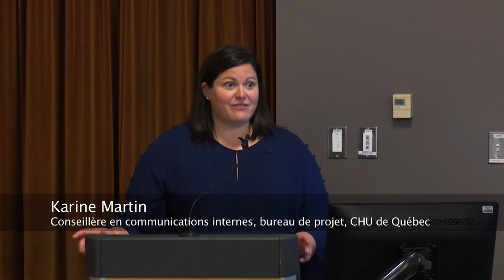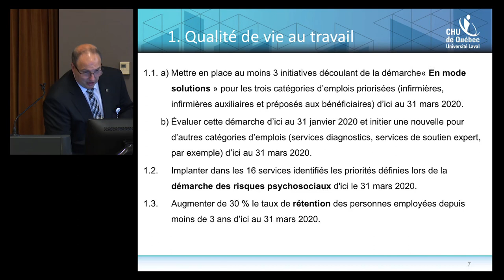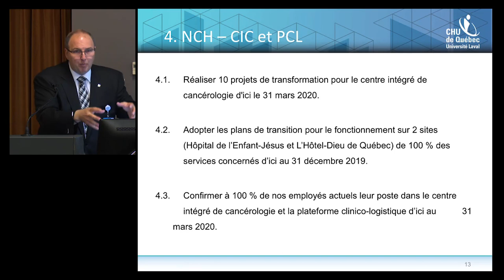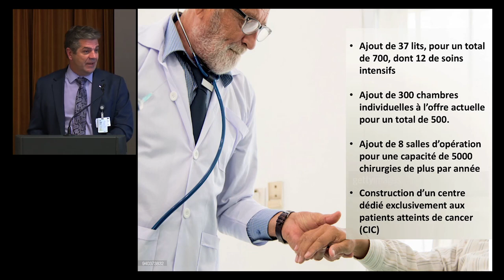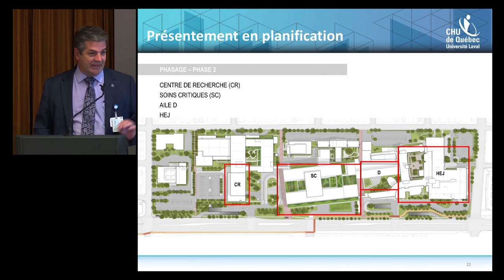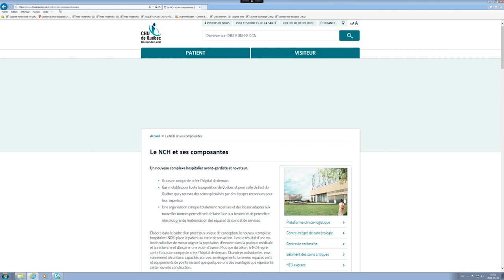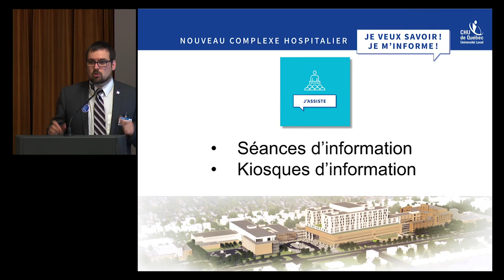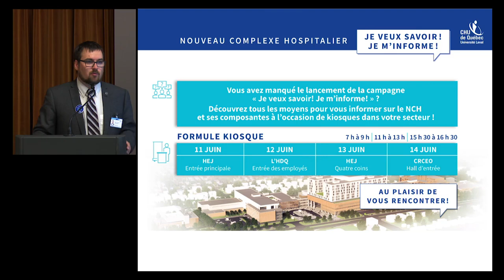Je veux savoir! Je m’informe!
Visionnez le lancement de la campagne «Je veux savoir! Je m'informe!» afin d'en savoir plus sur les différents outils mis à votre disposition pour vous informer sur le nouveau complexe hospitalier et ses composantes.